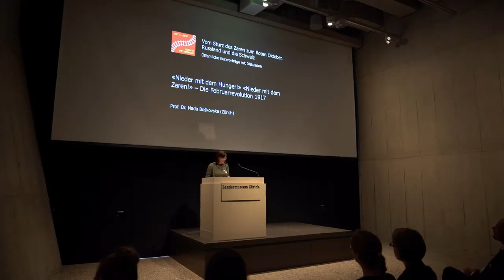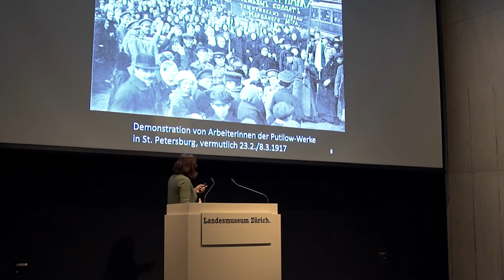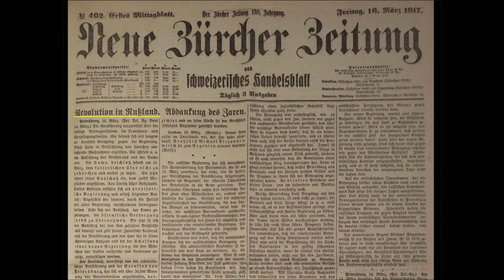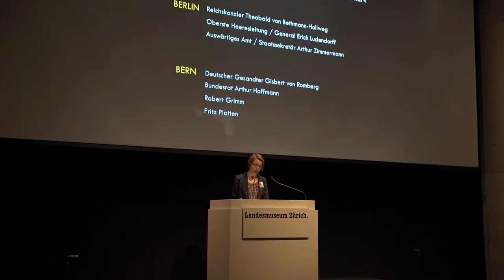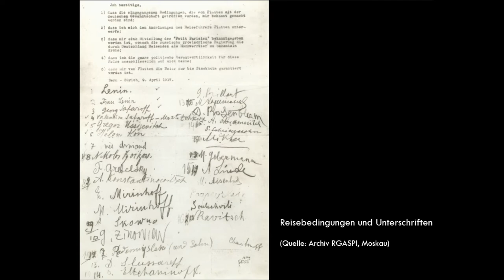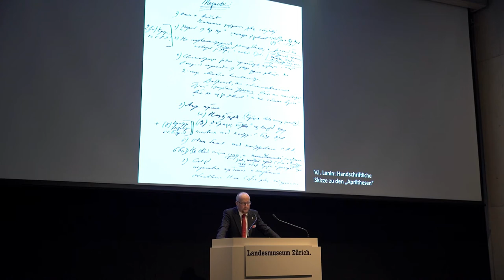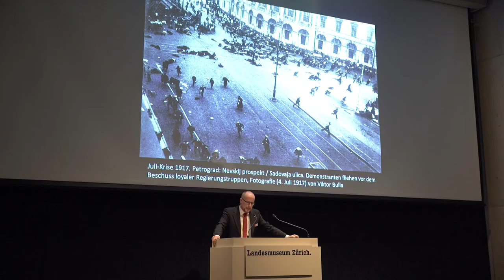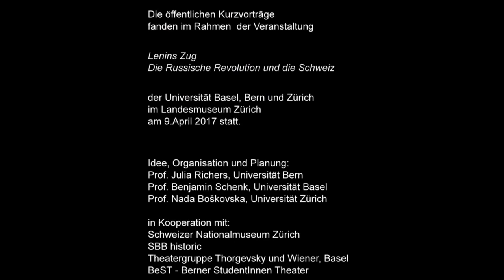Vom Sturz des Zaren zum Roten Oktober. Russland und die Schweiz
Öffentliche Kurzvorträge mit Diskussion. Die öffentlichen Kurzvorträge fand im Rahmen der Veranstaltung "Lenins Zug. Die Russische Revolution und die Schweiz" der Universität Basel, Bern und Zürich im Landesmuseum Zürich am 9.April 2017 statt.